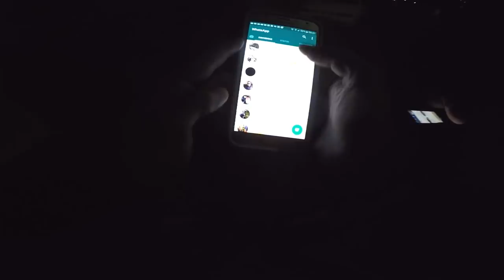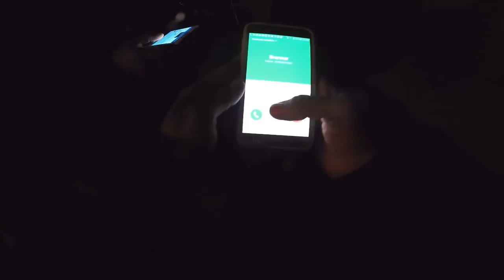A MORTE DO ENTREGADOR DE PIZZA DE POÇOS DE CALDAS MOTOBOY FOI ASSASSINADO DURANTE A ENTREGA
▬▬▬▬▬▬▬▬▬ஜ۩۞۩ஜ▬▬▬▬▬▬▬▬▬
▬▬▬▬▬▬▬▬▬ஜ۩۞۩ஜ▬▬▬▬▬▬▬▬▬
🔴🔴  ↘ Promoções da JP Motos↙   🔴🔴

▬▬▬▬▬▬▬▬▬ஜ۩۞۩ஜ▬▬▬▬▬▬▬▬▬

▬▬▬▬▬▬▬▬▬ஜ۩۞۩ஜ▬▬▬▬▬▬▬▬▬

▬▬▬▬▬▬▬▬▬ஜ۩۞۩ஜ▬▬▬▬▬▬▬▬▬

▬▬▬▬▬▬▬▬▬ஜ۩۞۩ஜ▬▬▬▬▬▬▬▬▬

▬▬▬▬▬▬▬▬▬ஜ۩۞۩ஜ▬▬▬▬▬▬▬▬▬

► MENSAGEM DA BÍBLIA:

▬▬▬▬▬▬▬▬▬ஜ۩۞۩ஜ▬▬▬▬▬▬▬▬▬
▓▓▓▒░  CANAIS QUE EU ASSISTO ░▒▓▓▓
▬▬▬▬▬▬▬▬▬ஜ۩۞۩ஜ▬▬▬▬▬▬▬▬▬

MÚSICA DO INÍCIO DO VIDEO:
ZAYN - Dusk Till Dawn (feat. Sia)
REMIX RINALDI MUSIC